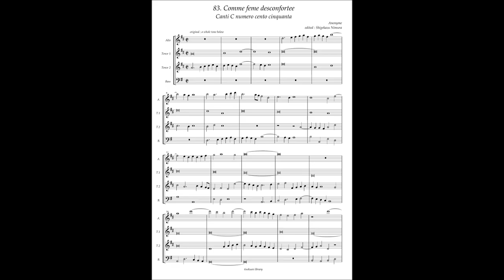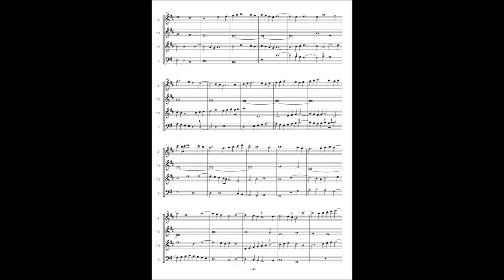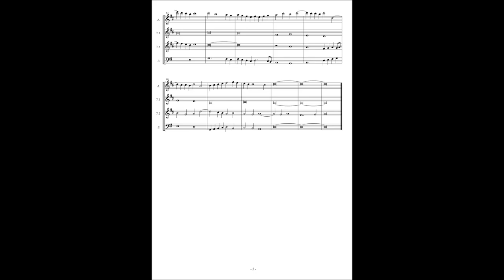Canti C No.83 Anonymous "Comme femme deconfortee"